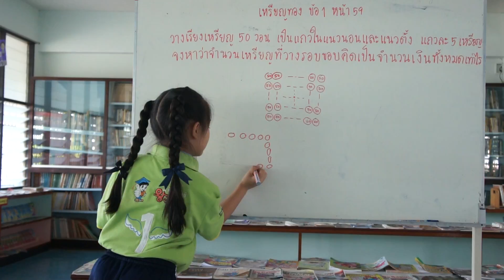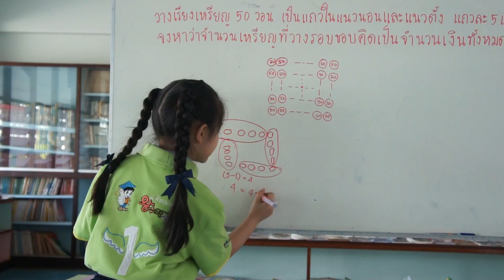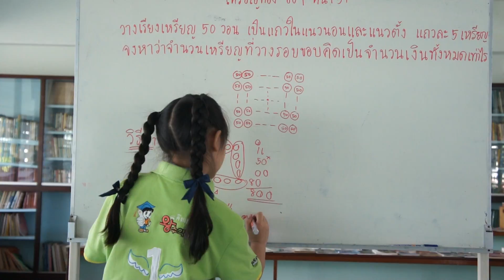เด็กหญิงศศินันท์ เรืองกิตต์ชัยกุล ชั้น ป.2 คิงแมทส์ สาขา เมืองพล